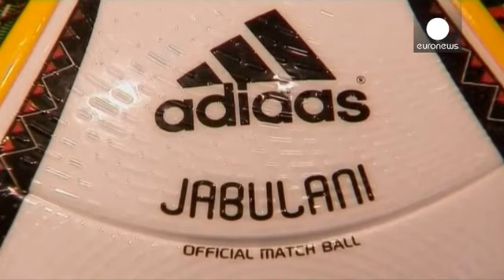Adidas anuncia un crecimiento del 10% en 2016, aunque la mitad que actualmente Nike - economy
Adidas se muestra optimista para 2016, aunque su crecimiento se anuncia la mitad que su gran rival Nike. El grupo de equipamiento deportivo alemán avanza que este año sus ventas aumentarán entre un diez y un doce por ciento. Sin embargo, su contrincante estadounidense hizo público que entre diciembre y abril cuenta con un viente por ciento más de encargos que un año antes.